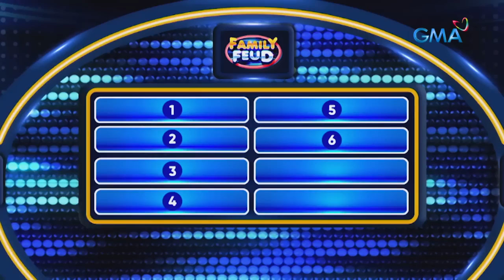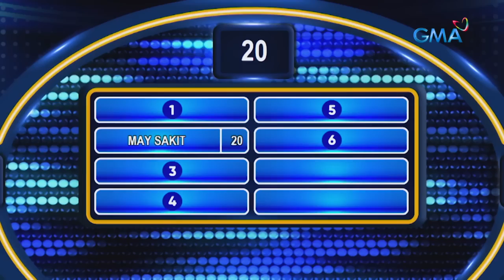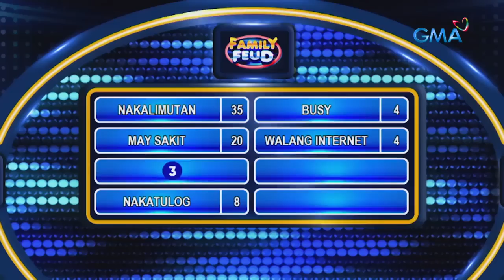Family Feud Philippines: TULOG NOW, ASSIGNMENT LATER!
Aired (May 19, 2022): Bukod kasi sa walang internet, may sakit din ako!